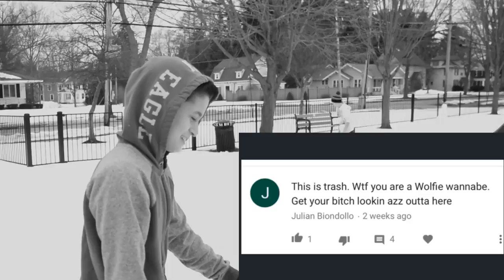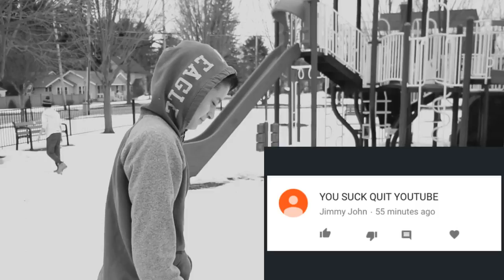IMPOSSIBLE SNOWBALL TRICKSHOTS!!! DAVID PARODY INSPIRED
Video copyright Gratch Boi Vlogs. Originally uploaded to Gratch Boi Vlogs on February 28, 2017.

17 U.S. Code § 108
(a) Except as otherwise provided in this title and notwithstanding the provisions of section 106, it is not an infringement of copyright for a library or archives, or any of its employees acting within the scope of their employment, to reproduce no more than one copy or phonorecord of a work, except as provided in subsections (b) and (c), or to distribute such copy or phonorecord, under the conditions specified by this section, if—
(1) the reproduction or distribution is made without any purpose of direct or indirect commercial advantage;
(2) the collections of the library or archives are (i) open to the public, or (ii) available not only to researchers affiliated with the library or archives or with the institution of which it is a part, but also to other persons doing research in a specialized field; and
(3) the reproduction or distribution of the work includes a notice of copyright that appears on the copy or phonorecord that is reproduced under the provisions of this section, or includes a legend stating that the work may be protected by copyright if no such notice can be found on the copy or phonorecord that is reproduced under the provisions of this section.